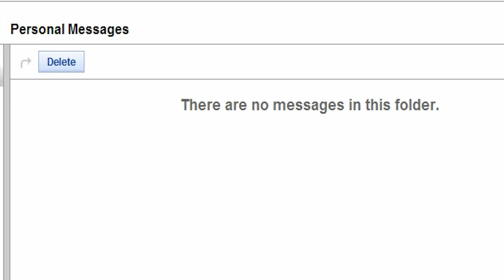Back by Popular Demand & Soul Searching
Alex discusses his success in the cheesey vid industry and how it is effecting him. Then gets deep and does some soul searching, Grim style.

Yes the first half of this is a reupload, to the limited few that saw it over the couple days it was up. I just had to squeeze the the last half in as originally planned. I didn't think I could do it, but I worked some Youtube NetherWorldly magic and was able to pull it off. This means I had to snip here and cut there to get it all to fit in 11mins, so it is slightly trimmed from the original upload. Plus a couple ideas will simply be in the next video. The background has changed as well cuz the first one was too jittery.

Hell Costumer Service holding music: Grim Reaper "See you in Hell" , Available at Amazon.com